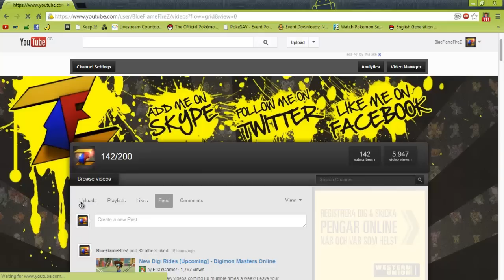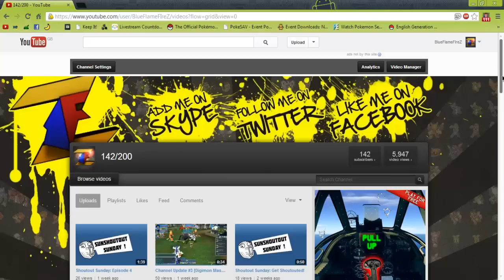I GOT PARTNERD!!!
Guys i just got partnerd it's sooooo AWESOME!!!

Sooo, Awesome Commentary :D
Add Me On Skype: Herox24
Show the love by subbing !

Server: Leviamon
Name: BlueFlameFZ

New Dmo Name: HooooMyGod